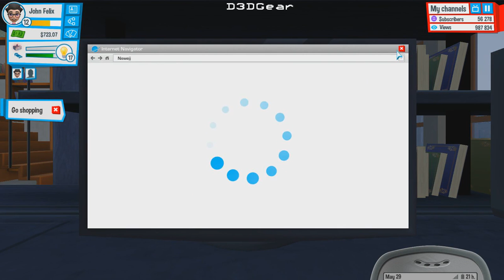MOVING INTO A NEW HOUSE!!! | Youtubers Life #5 ✔